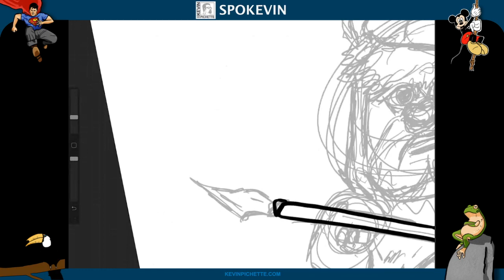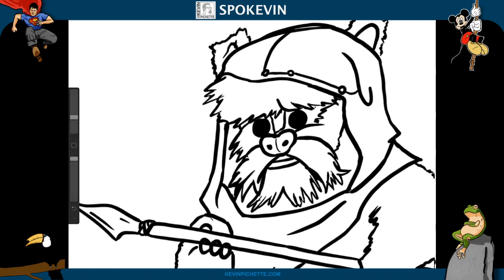Ewok Drawing I created on my iPad using Procreate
Drawing an Ewok on my iPad using Procreate.

Uni Kuru Toga 0.5 mm
BRASS DIVIDER PROPORTIONAL
Faber-Castell Pitt Artist Pens and Sets
Bee Paper Pen Sketchers Pad, 5-1/2-Inch by 8-1/2-Inch
Procreate app